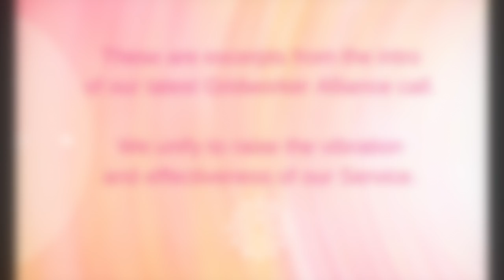Gridworker Alliance - May intro from Sandra Walter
Excerpts from the May intro to our Zoom conference. All Gatekeepers, Gridworkers, Lightworkers and awakened Hearts, join us in bringing forth the sacred, organic New Earth dynamics of Love, Peace and Ascension.